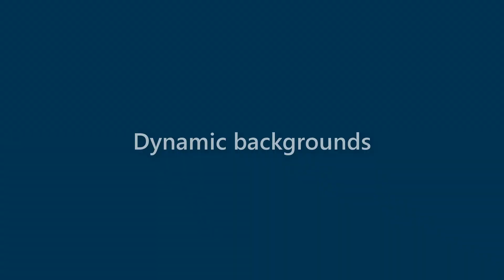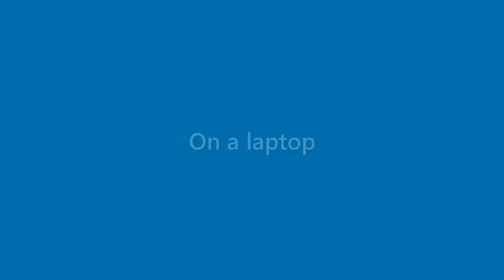Jessie Hays - appearance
Name Look - Jessie Hays - appearance. In this video we present "Jessie Hays" name look and feel in various scenarios.
This video will cover:
How does "Jessie Hays" look as a personal letterhead?
How does "Jessie Hays" look on a business card?
How does "Jessie Hays" look on a computer/laptop screen?
How does "Jessie Hays" look with different background colors?
How does "Jessie Hays" look with various fonts?